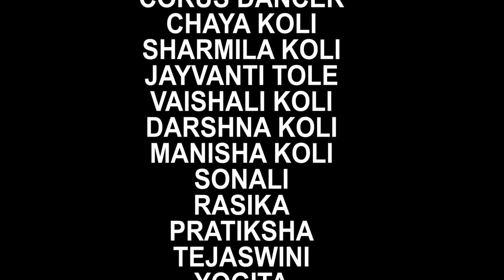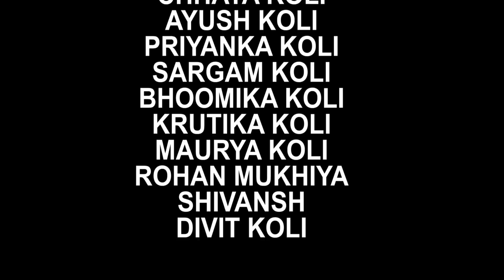GAN GAN GANACHA GANPATI | RAMESH BOSE | ARJUN PATIL | DEEPA PATIL